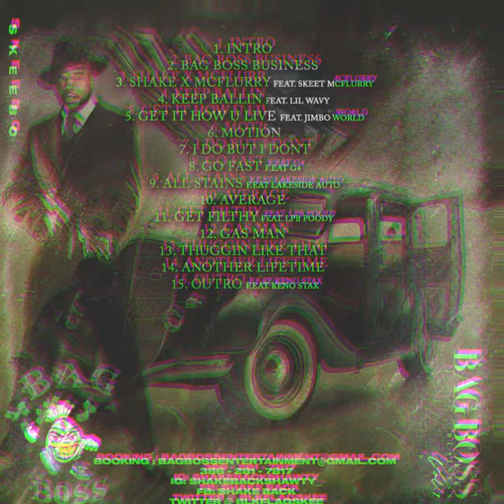Skeebo - Bag Boss Business